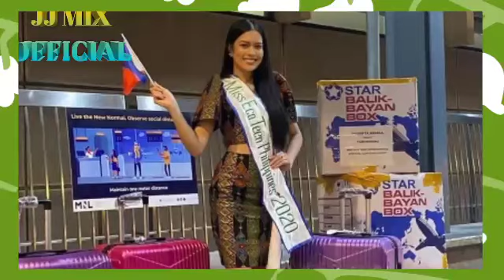Roberta Angela Tamondong Biography || Miss Eco Teen International 2020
Roberta Angela Tamondong is one of the winners for Darling of the Press special award in the Miss Bikini Philippines 2019 pre-pageant competition held in Sucat, Paranaque recently.

Tamondong, 18, is also the current Binibining Quezon City and Mutya ng San Pablo 2019. This 5'9 tall beauty is a Grade 12 student from San Beda University in Manila.

Could she be the next Miss Bikini Philippines? Find out on Nov. 28. Here's more info of our featured hottie in Hotness Overload:

All the images photos & video is from Roberta Angela Tamondong Facebook page.